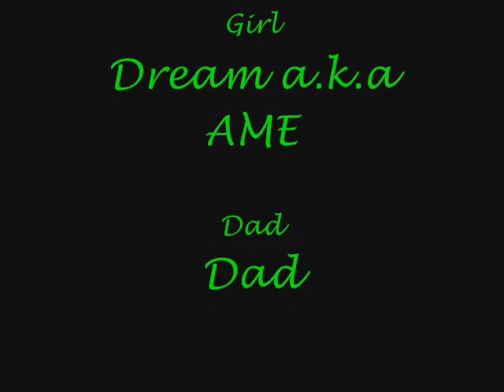Joe.wmv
This video is all of the memories of Joe and Dream so far. it's not everything that they've done together but it's quite a bit of it.
Guest Stars

Joe
Dream
Mom
Dad
Stripes *the cat*

Tounge Chick *Heather* Jack Hammers Tat

Smile Empty Soul
Marilyn Manson

Producer/ Camera works
Dream a.k.a. AME

Production By
Possessed Insanity